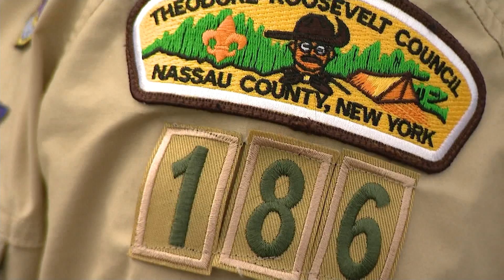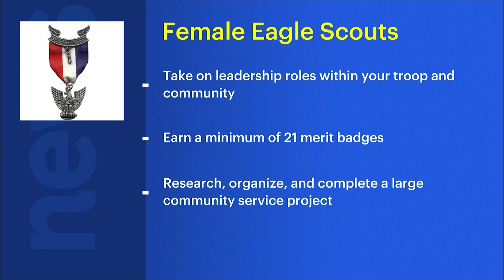3 Long Island teens among country's first female Eagle Scouts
Bellmore's Amritha Jacob, Merrick's Julia Kirpalani and Levittown's Lea Feiner were recognized in front of the Nassau County Legislature building by Nassau County Executive Laura Curran.